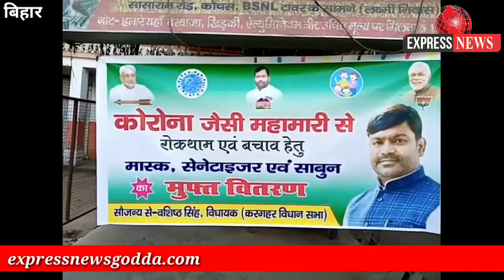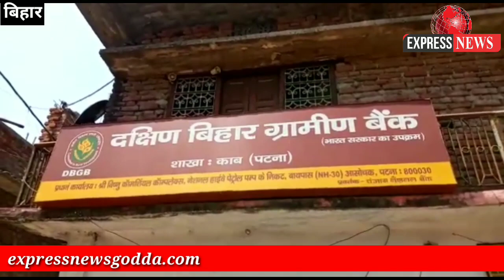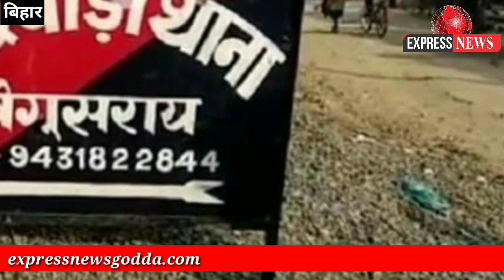दिनभर की कुछ खास खबर ।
स्लग:- पटना से सटे नौबतपुर में एक अधेड़ युवक का शव बरामद।

बिहटा से विवेक शर्मा की रिपोर्ट।

एंकर:- नौबतपुर में एक अधेड़ का शव बरामद।                                          नौबतपुर बिक्रम मुख्य मार्ग एन एच 139 पर पुलिस ने बड़ी कोपा गाँव के पास सड़क किनारे से पुलिस ने  मंगलवार की सुबह एक 45 वर्षीय अधेड़ का शव बरामद किया। जिसका पंचनामा करने के बाद पुलिस ने शव को पोस्टमार्टम के लिए दानापुर अनुमंडलीय अस्पताल भेज दिया। इस संबंध में थानाध्यक्ष सम्राट दीपक ने बताया कि किसी अज्ञात वाहन की चपेट में आने से उसकी मौत हो गयी है। उन्होंने ने बताया कि घटना स्थल को देखने से लगता है कि मृतक की मौत सड़क दुर्घटना में ही हुआ है।उसके सिर और मुंह पर चोट के निशान है। और घटना स्थल पर प्याज का बोरा गिरा हुआ था।समाचार लिखे जाने तक मृतक की शिनाख्त नही हो पायी थी।